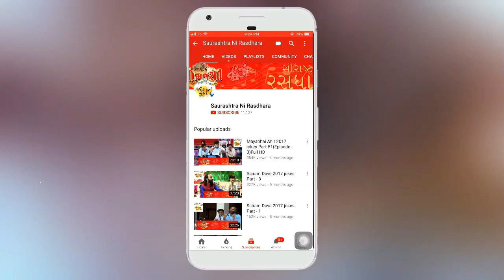Amardev ni sorya gatha | daxa ahir